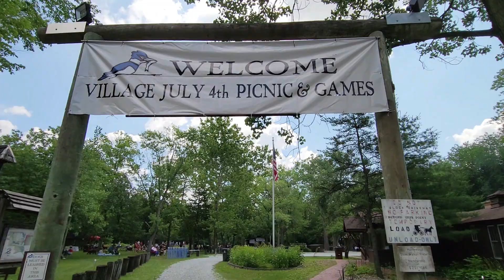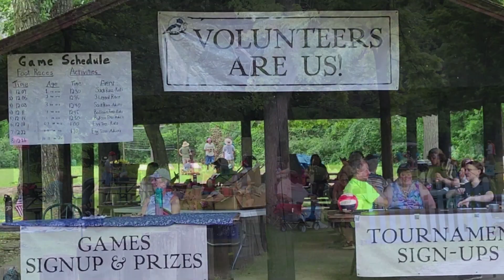Homewood Izaak Walton 4th of July community picnic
(Eric Crump/H-F Chronicle)